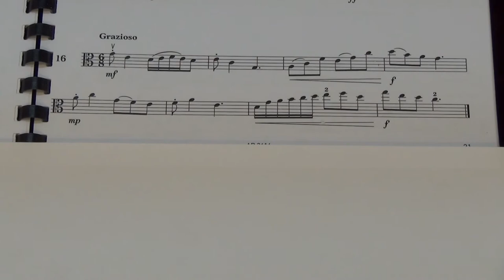Viola Grade 4 Sight Reading No 16 Grazioso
Grade 4
No. 16 Grazioso
Played by Mike Chow